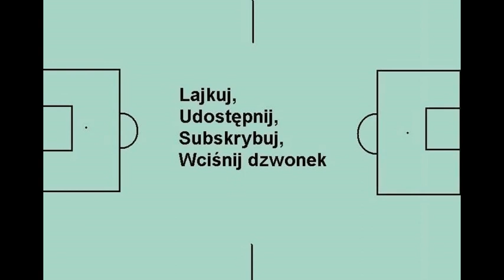To Istotne - Finał Mundialu 2022 w piłce nożnej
Finał Mistrzostw Świata w Piłce Nożnej 2022. Argentyna po raz trzeci zdobyła Mistrzostwo Świata.